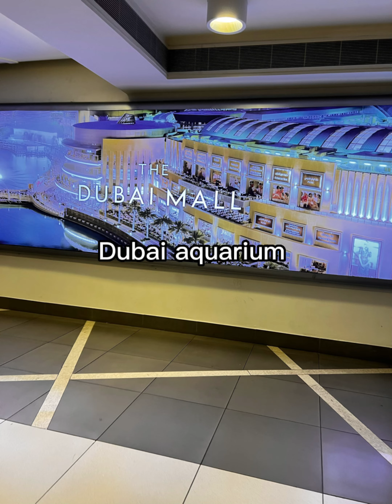Dubai mall aquarium